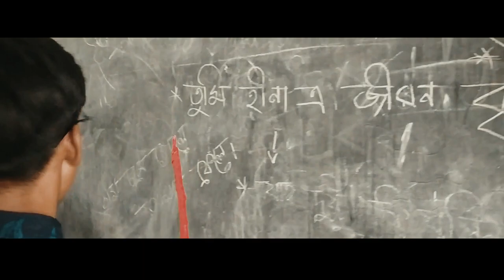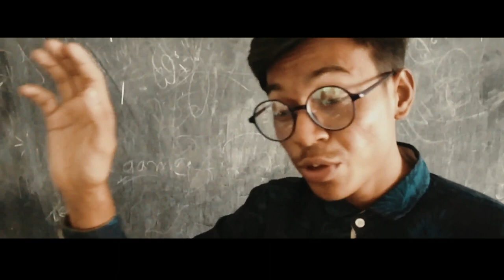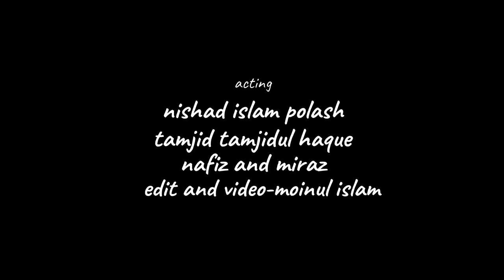Digital sir | Bangla funny video2019|Nishad islam polash♥|Tamjid|Tiham|Nafiz|Miraz|♪moinul islam♪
hey guys this is my new funny video...hope you guy s liked it...
boom.